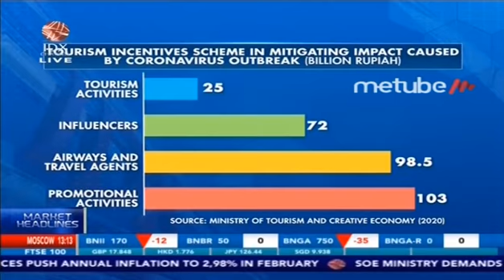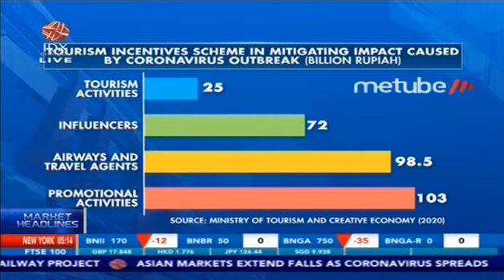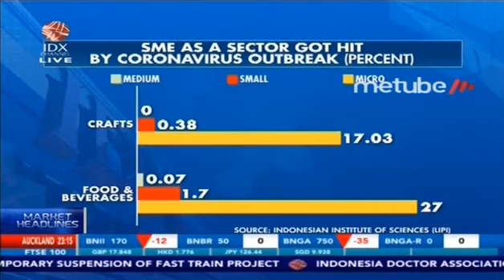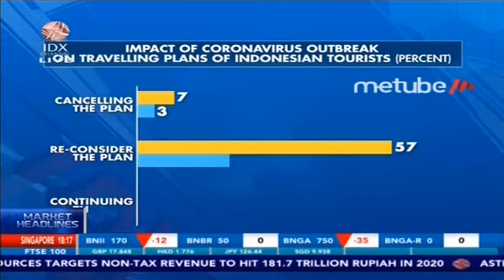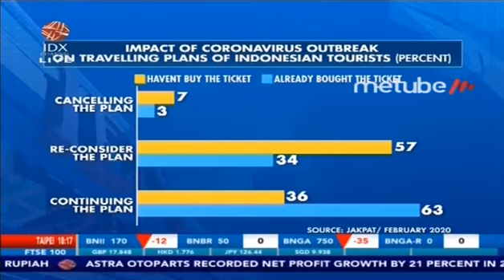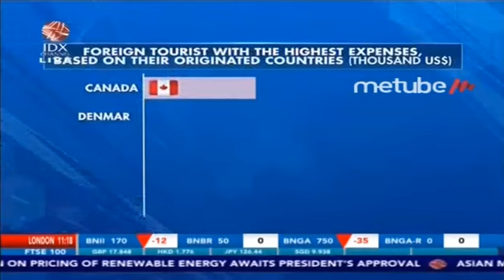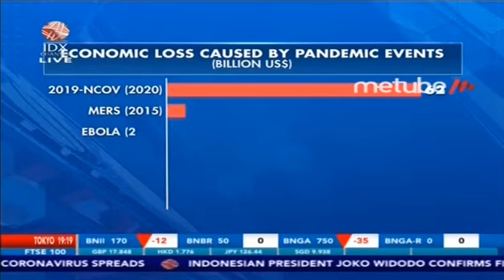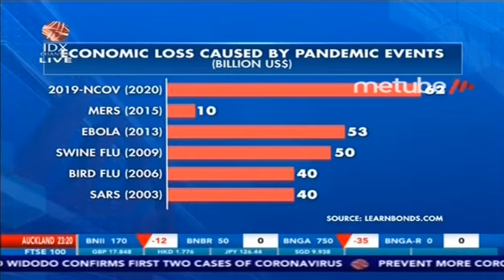IMPACT OF CORONAVIRUS OUTBREAK ON TRAVELLING PLANS OF INDONESIAN TOURISTS